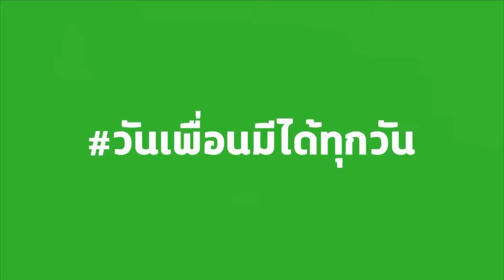น้ำแร่ตราช้าง ทุบโต๊ะข่าว1 2 2562HD